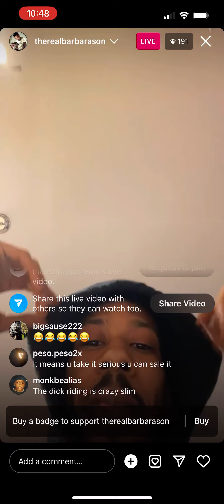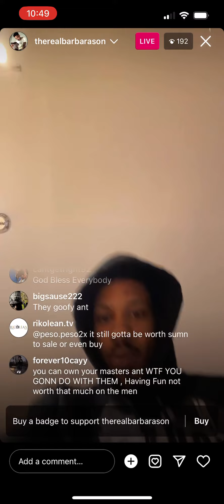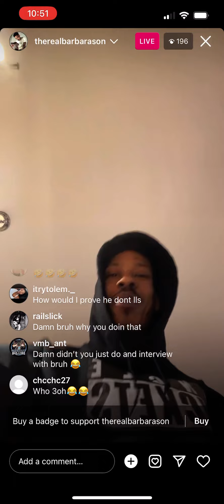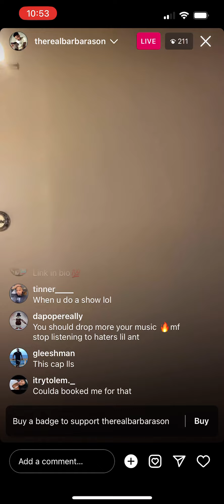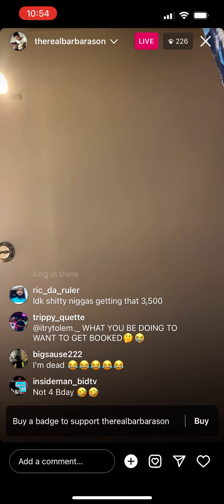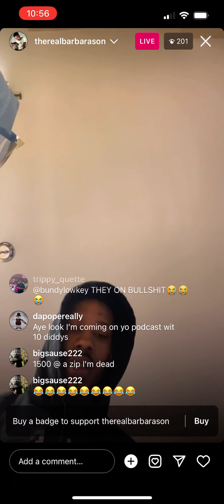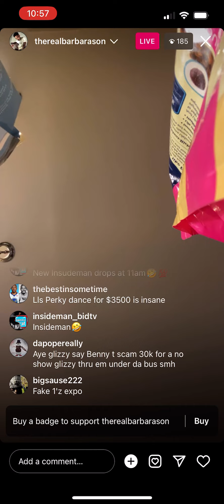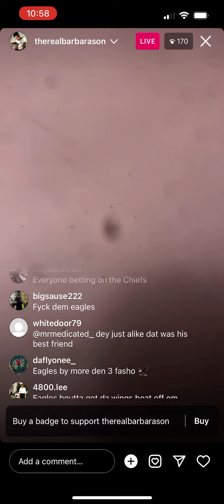Shy VA Show, Music Business : 3ohBlack & Shy Glizzy Contract , Super Bowl Predictions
Ant speak on shy Glizzy & 3ohBlack contract , shy va show , 20 band challenge offer , Super Bowl